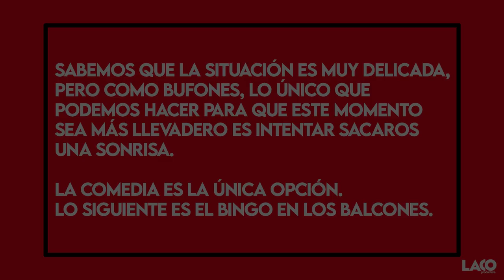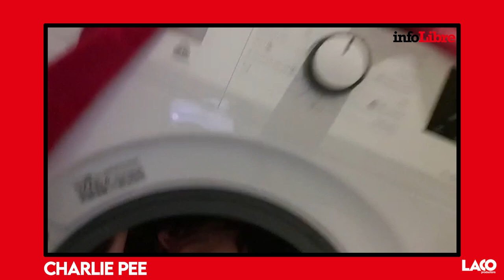Humor confinado: La importancia de la higiene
Ya es suficientemente complicado estar confinados, levantemos esos ánimos y disfrutemos del nuevo capítulo de 'Humor Confinado' ¿Qué tal lo estáis llevando vosotros?